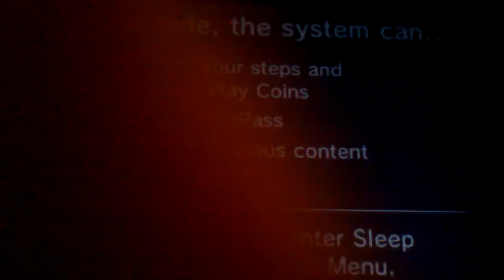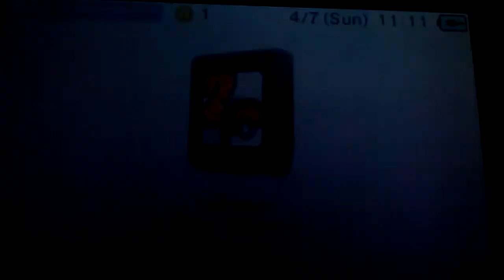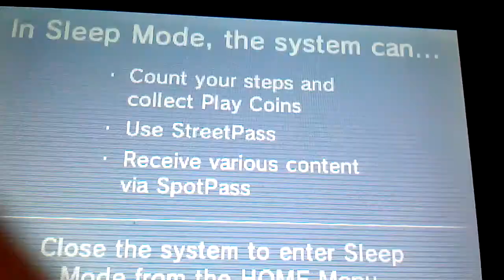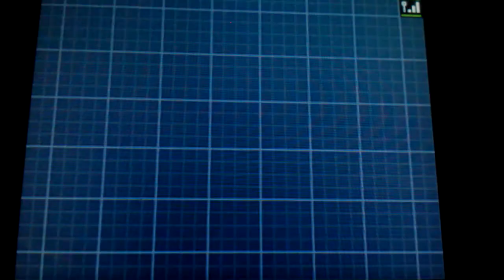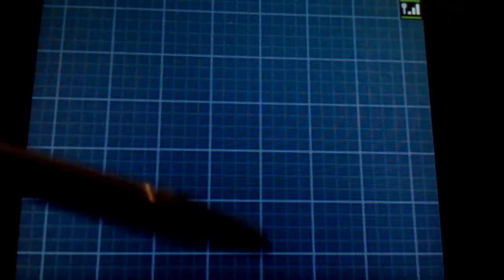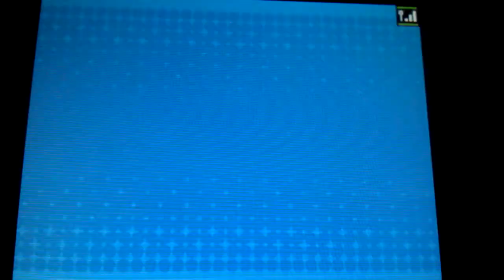Pokemon white 2 bonus EP:10 white kyurem